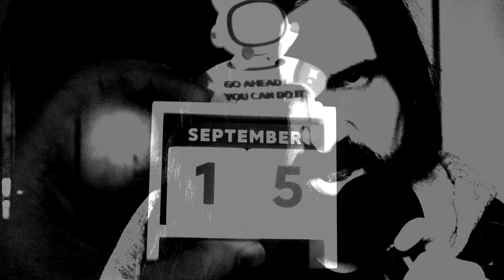fontaines d.c. big shot cover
Mi disco favorito del año